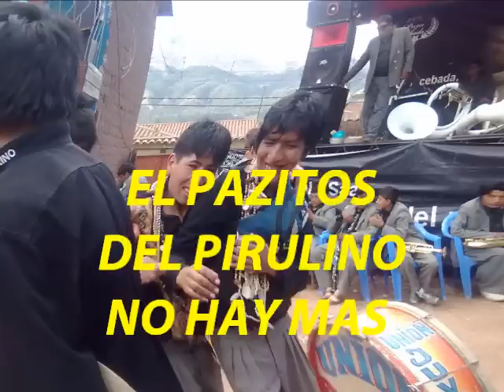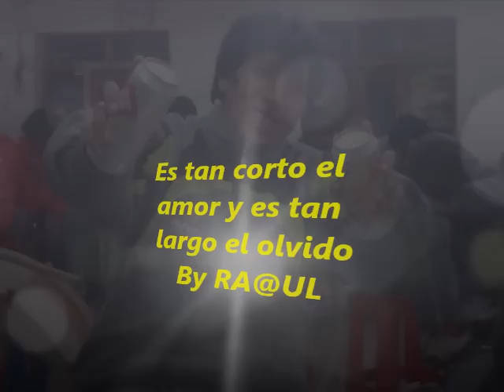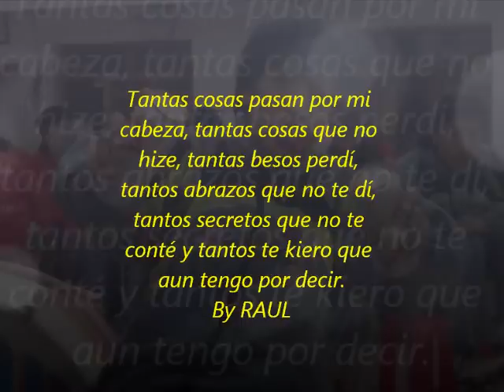tobas san jeronimo fotos del recuerdo By Oscurito